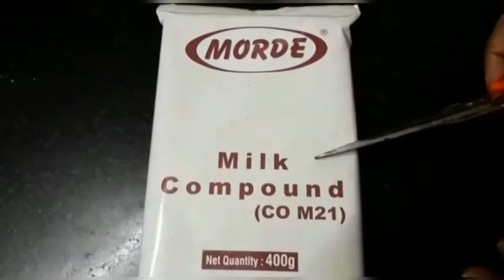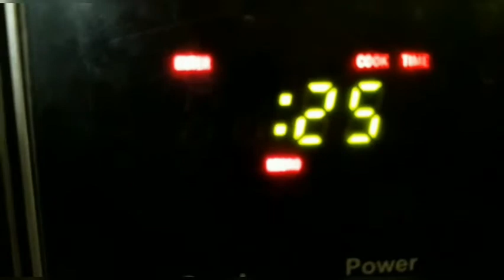How to make Ferrero Rocher at home | Chocolate | Sona's Passion🥰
We have shown you each and every step in a very simple way for making this wonderful recipe. Enjoy watching "How to make Ferrero Rocher at home | Chocolate | Sona's Passion🥰"

Hi friends! I'm Sona this is my channel where I am going to be creating awesome content for everyone! Cooking, crafts and daily life updates, blogs etc.

Everything we create is family friendly and everyone can watch!